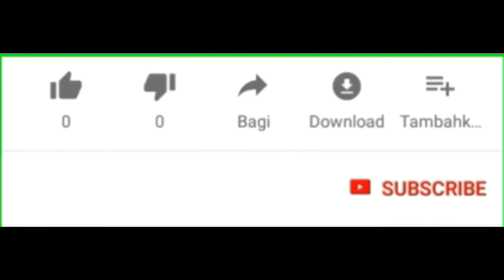Update sa bagong tanim nating GINTONG BUTO!-PAGPUPUNLA SA LUPA NG ATING GININTUANG BUTO ANG GAGANDA!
Update sa bagong tanim nating GINTONG BUTO!-PAGPUPUNLA SA LUPA NG ATING GININTUANG BUTO ANG GAGANDA!pagtatanim
Mga  kakumpdres eto ang tamang pagtatanim o pgpupunla sa lupa! Naway nabigyan ko kayo ng mga way paano ang tamang pagtatanim mraming slmat po sa pag supporta godbless po sainyong lahat 😇